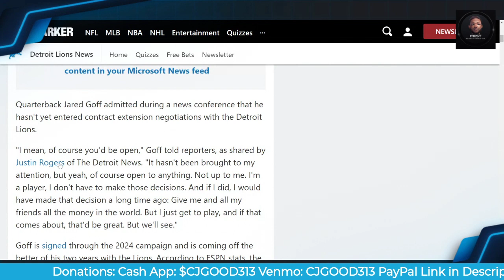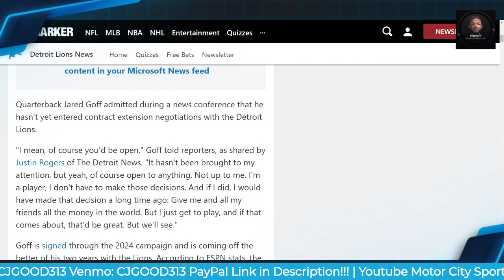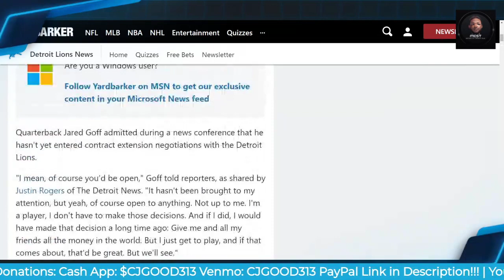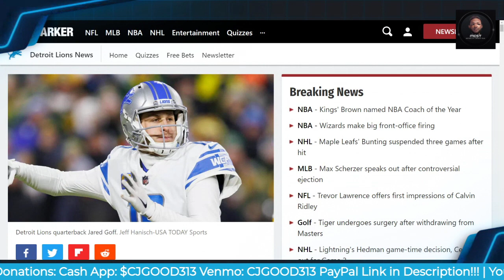Jared Goff Addresses Contract Extension Talks with Detroit Lions!!!